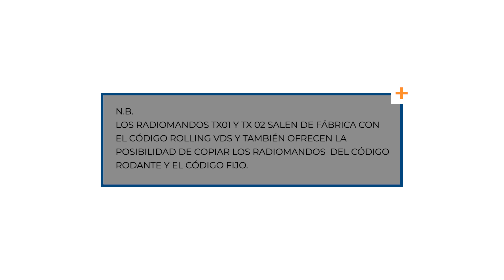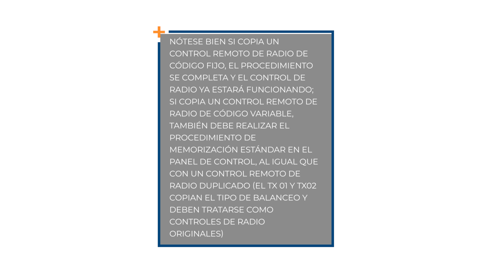05 - TX01 TX02